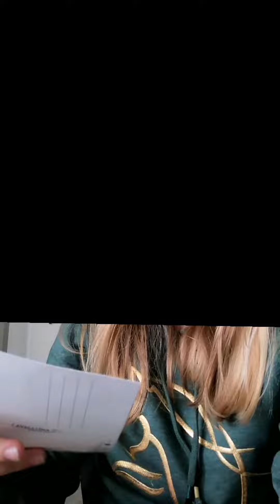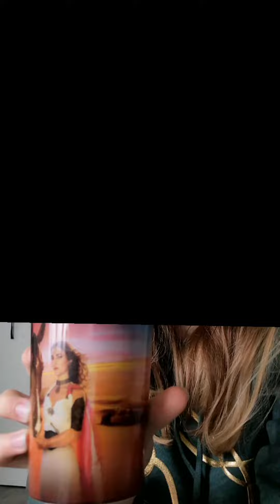weitere Infos zu Cavalluna